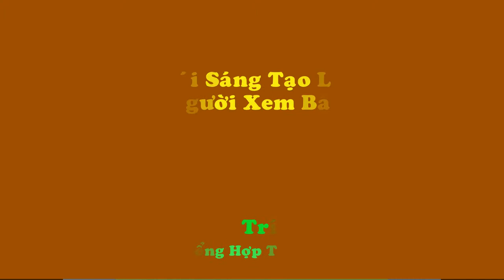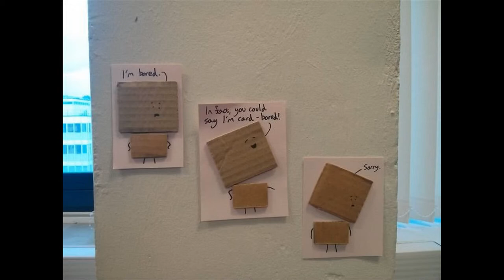Thiên Tài Được Sinh Ra Trong Lúc Rảnh Rỗi Là Đây | Giải Trí TV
Rảnh rỗi sinh nông nỗi, nhưng những sáng tạo lúc rảnh rỗi này khiến người xem vừa bật cười vừa nể phục vì những ý tưởng kì quặc, hết sức lạ mắt. Đúng là nhàn cư vi bất thiện, nhưng những sáng tạo trên đúng thì là rảnh rỗi sinh thiên tài
Biên Tập Video Từ :
Đón Xem :
6. 18 Đồ Vật Bình Thường Nhưng Qua Tay Các Nhà Sáng Tạo Trở Thành Thứ Siêu CấpTuyệt Vời
9. Hài Hước Với Hình Ảnh Giao Thông Độc Nhất Vô Nhị Chỉ Có Ở Việt Nam